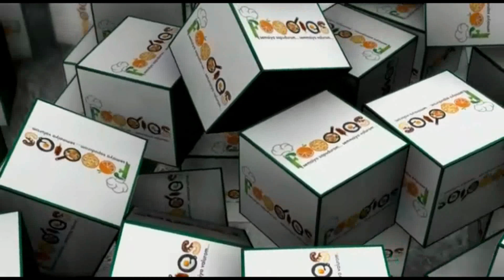Mango Milkshake in Tamil | Rainbow Foodies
Easy & healthy Yummy Mango Milkshake in Tamil.
Foodies Mango Milkshake try at your home in simple way...

Ingredients
Mango  - peeled and chopped 1/2 cup
Sugar - 2 tsp or as per your taste
Boiled and cooled milk - 1 Cup

Steps
Blend all ingredients in a mixer for 2 minutes.